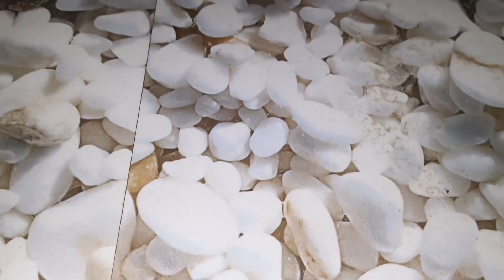নিজের প্রশংসা নিজে শুনতে কার না ভালো লাগে